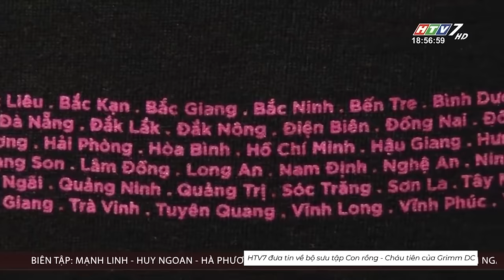Hãy Kinh Doanh Với Lòng Tự Tôn Dân Tộc | Phan Thanh Duy | Nhà Sáng lập Grimm DC Vietnam - NTMN EP27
Trong tập 27 của podcast Người Trong Muôn Nghề, chúng ta sẽ cùng lắng nghe câu chuyện của anh Phan Thanh Duy. Anh là nhà sáng lập và điều hành thương hiệu thời trang Grimm DC Vietnam - thương hiệu thời trang Việt Nam với mục tiêu tạo ra những sản phẩm tốt nhất người Việt làm được, để người Việt sử dụng và tự hào kể về điều đó.

Người Trong Muôn Nghề EP 27

🎙 Host: Trần Việt Anh - Nhà Sáng lập & CEO Spiderum
⭐ Guest: Phan Thanh Duy - Nhà Sáng lập Grimm DC Vietnam
📜 Nội dung: Trần Việt Anh
🎥 Quay dựng: Nguyễn Khánh
🎧 Âm Thanh: An Hoàng
🎨 Thiết kế: Hoàng Long
🎞 Biên tập: Hoàng Việt, Quỳnh Phương
🤳 Truyền thông: Hoàng Việt, Quỳnh Phương

00:00 - Intro
01:12 - Giới thiệu khách mời
02:09 - Những công việc đầu đời
03:07 - Học được gì từ công việc phát tờ rơi
08:07 - Sự độc hại trong kinh doanh tại Việt Nam
10:39 - Người Việt trong mắt người nước ngoài
22:11 - Hãy tự hào mình là người Việt Nam
27:02 - Bắt đầu hành trình Grimm DC
30:35 - Tất tay với canh bạc “Con Rồng Cháu Tiên’
36:06 - Tập vững tin trước giông bão
41:27 - Cả một dân tộc phải đồng lòng để phát triển hơn
50:03 - Hi sinh tiền của để tự chủ sản xuất
53:06 - Biết ơn những người đồng hành
57:35 - Lời khuyên của khách mời

Lắng nghe phiên bản audio của chuỗi podcast Người Trong Muôn Nghề tại: